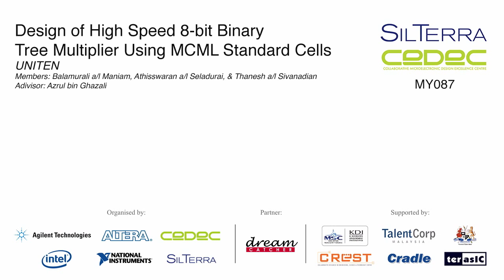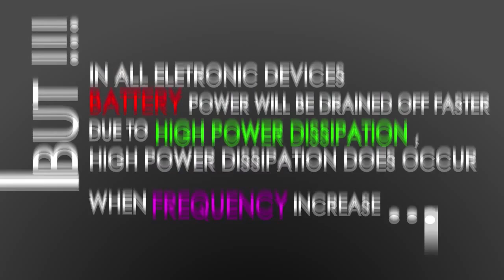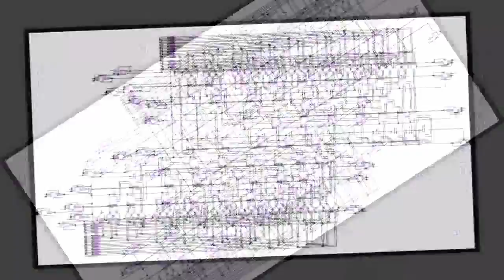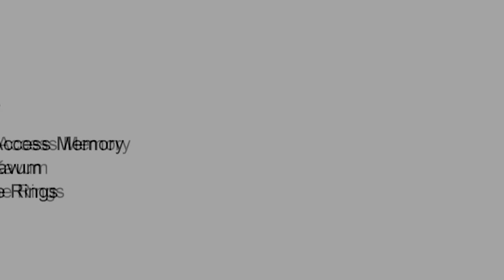Design of High Speed 8 bit Binary Tree Multiplier Using MCML Standard Cells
Members: Balamurali a/l Maniam, Athisswaran a/l Seladurai, & Thanesh a/l Sivanadian

Advisor: Azrul bin Ghazali

Silterra / CEDEC Track MY087 (UNITEN)

"Like" in Facebook to cast your vote! Voting ends 3rd July 2013